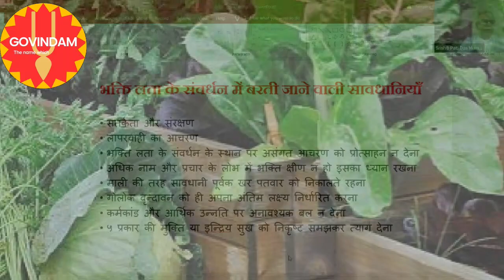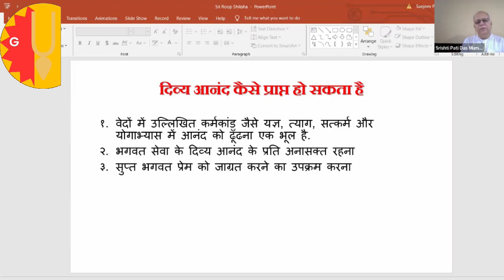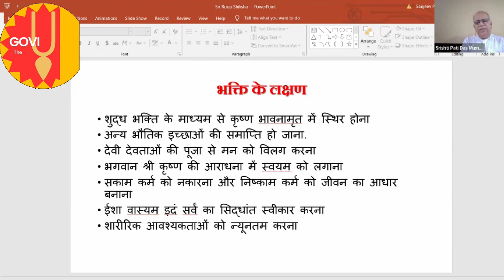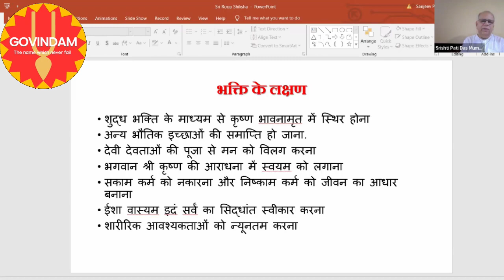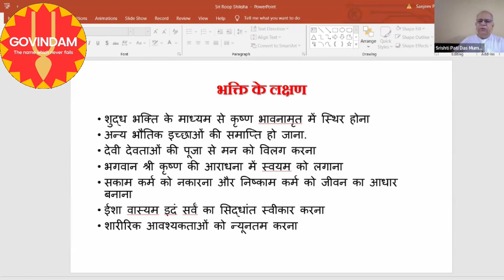अपनी भक्ति को कैसे सुदृढ़ करें? || How to give strength to your devotion?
|| अपनी भक्ति को कैसे सुदृढ़ करें? || @GOVINDAM